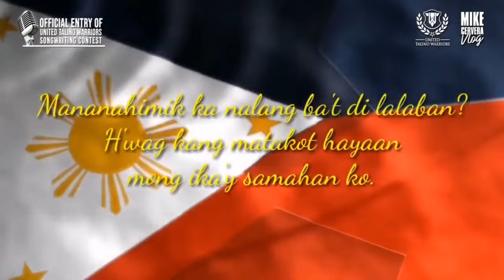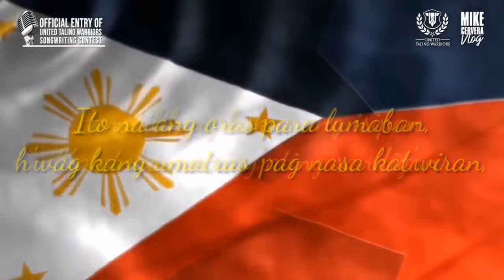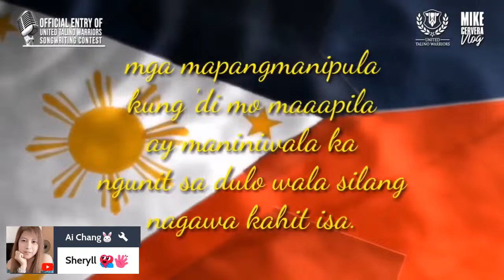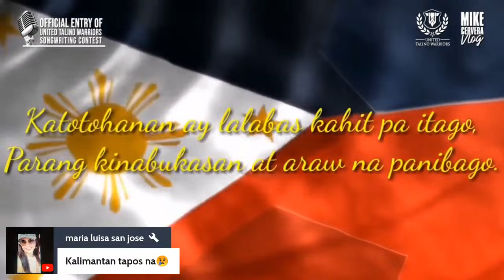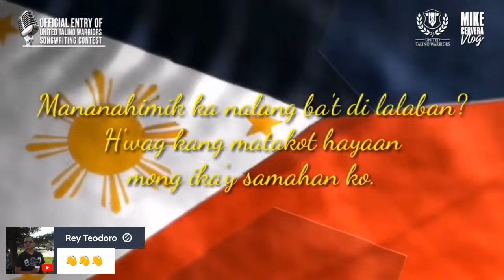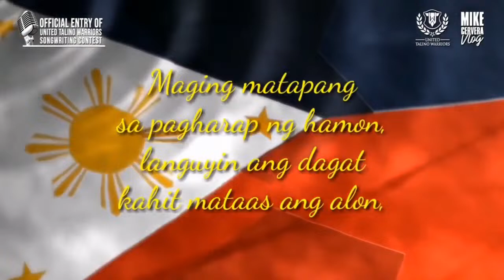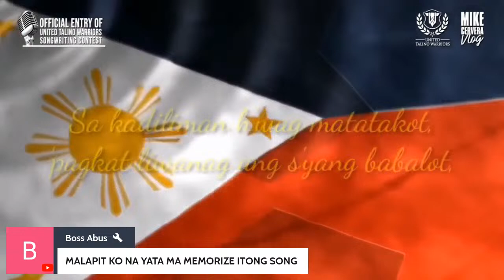MGA ARI-ARIAN NI QUIBOLOY PAG AARI NI DUTERTE?! ROQUE MULING PINAG TANGGOL ANG CHINA?!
MGA ARI-ARIAN NI QUIBOLOY PAG AARI NI DUTERTE?!

ROQUE MULING PINAG TANGGOL ANG CHINA?!